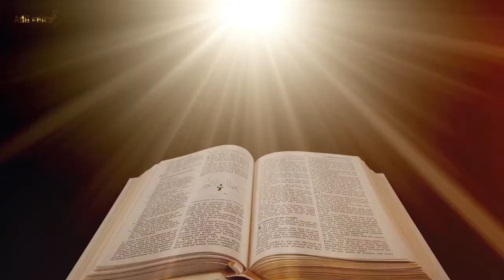Masjid e Aqsa बनाने वाले नबी Suleman AS (King Solomon) और मल्लिका बिलक़ीस का वाक़या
In this video we will tell a true story of Hazrat suleman AS and baitul mukaddas, masjid e aqsa history and badshah suleman AS ka waqia bataya gaya hai.